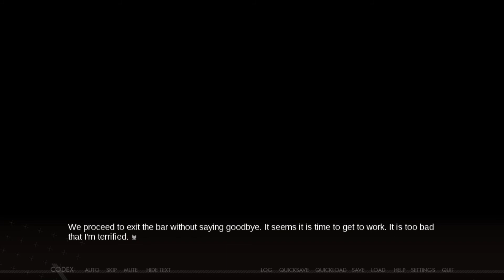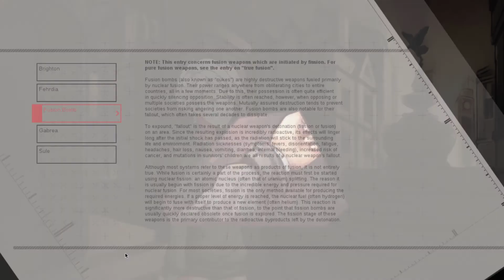Dysfunctional Systems: Learning to Manage Chaos | [Pt.2] NUCLEAR THREAT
"Have you not been paying attention, Winter?!"

Dysfunctional Systems: Learning to Manage Chaos
Part 2: Nuclear Threat
Dysfunctional Systems: Learning to Manage Chaos Gameplay
Dysfunctional Systems: Learning to Manage Chaos Walkthrough
Dysfunctional Systems: Learning to Manage Chaos Playthrough
Far2close - Visual Novel Playthroughs